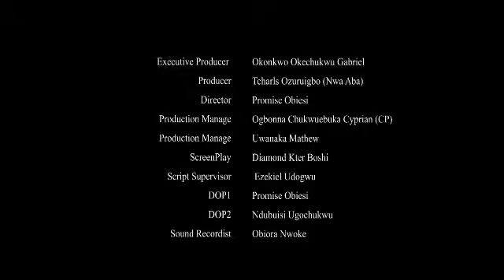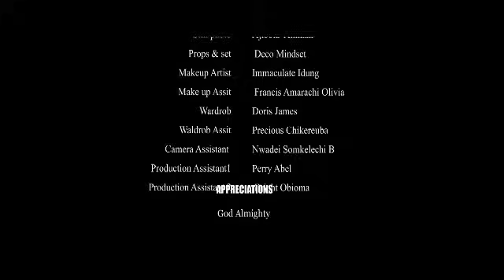HOW SHE ACCUSE HIM OF SLEEPING WIT HER ALL BCUZ HE TURN HER DOWN-LATEST 2024